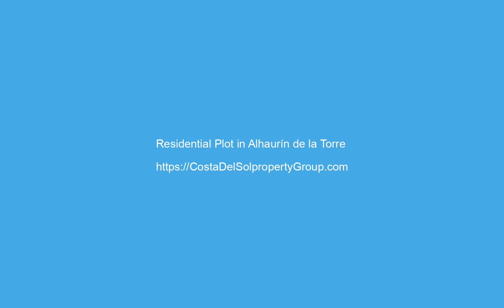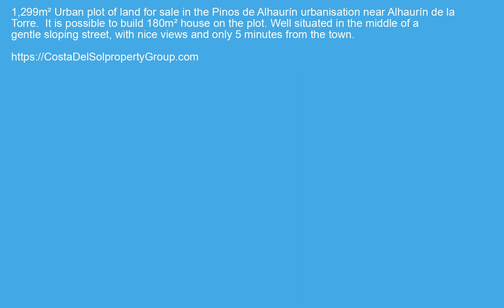Residential Plot in Alhaurín de la Torre, Costa Del Sol FOR SALE €150000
Residential Plot in Alhaurín de la Torre, FOR SALE €150000 Property ID: CDS19460
 1,299m² Urban plot of land for sale in the Pinos de Alhaurín urbanisation near Alhaurín de la Torre.
It is possible to build 180m² house on the plot. Well situated in the middle of a gentle sloping street, with nice views and only 5 minutes from the town.
Close To Town,Urbanisation